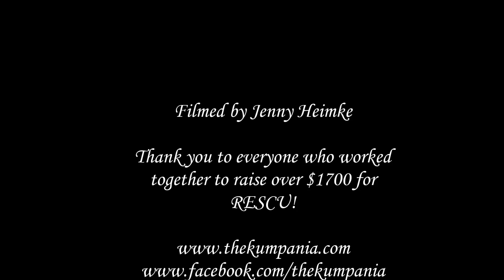Kumpania Phoenicia Bed of Nails (AZRF Talent Show)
Kumpania Phoenicia performing their bed of nails routine at the 2018 Arizona Renaissance Festival Benefit Talent Show. All proceeds were donated to RESCU, a charity that assists rennies in paying medical bills.